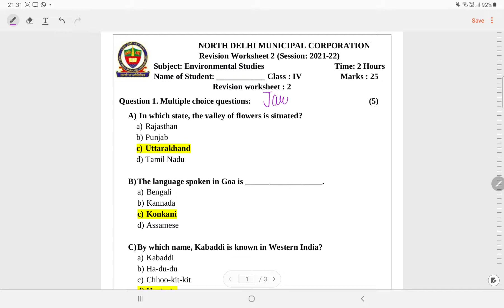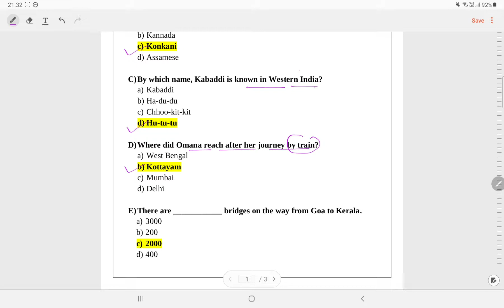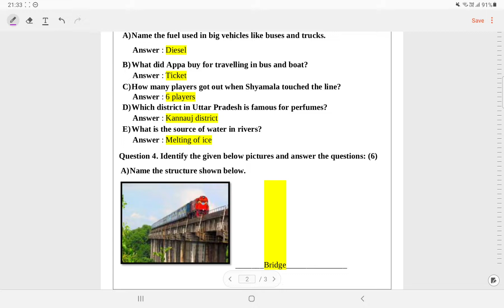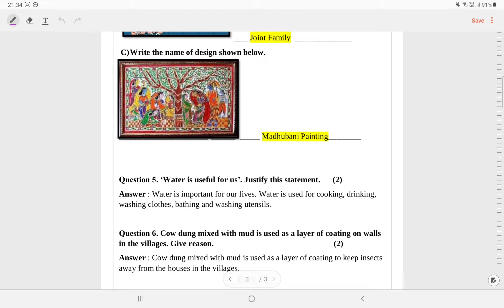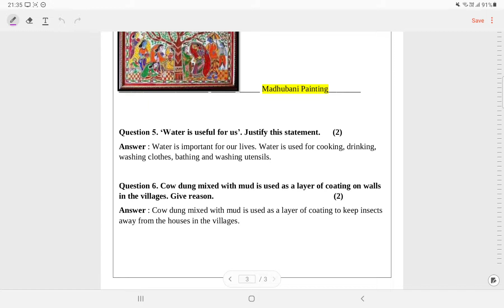Class 4 EVS Revision Worksheet 2(22/9/21)